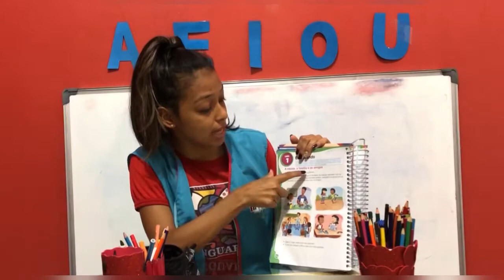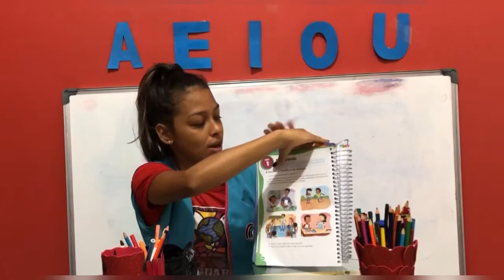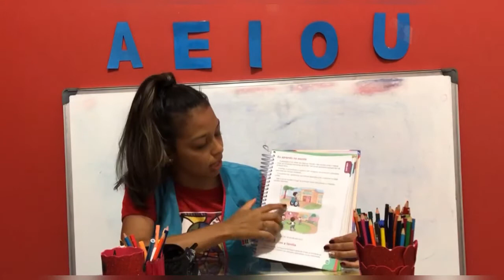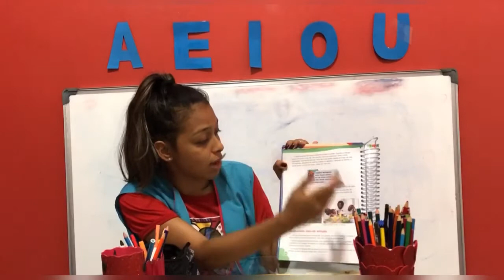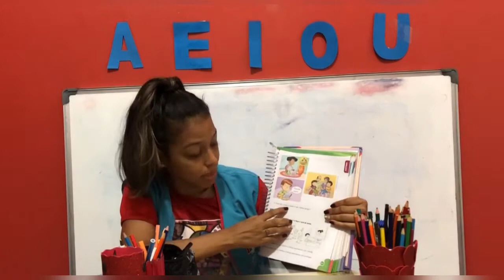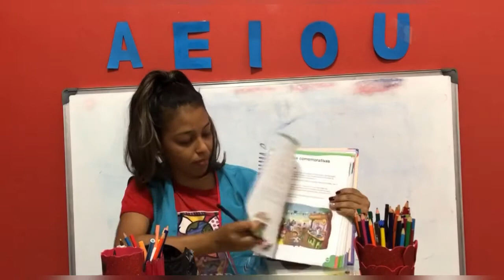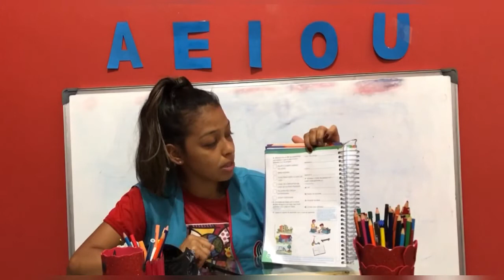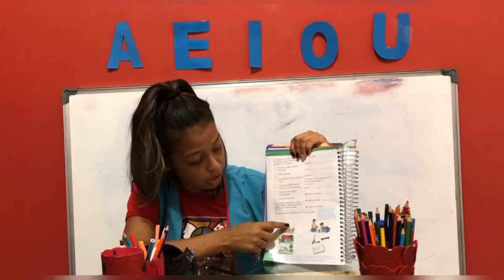1º Ano - História (20/10)